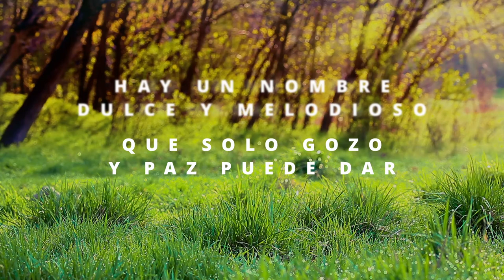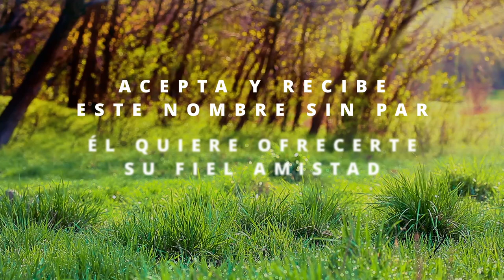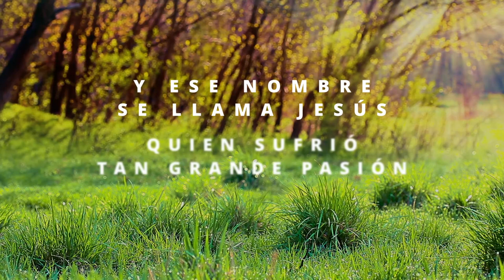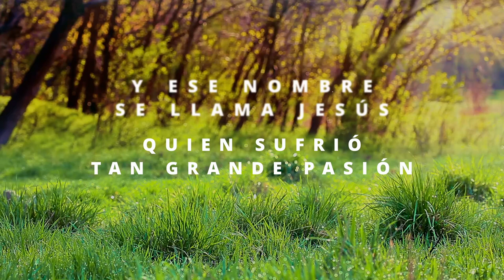Jesús El Nombre - Roberto Parada Riquelme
"Jesús, El Nombre"
Tema original de Roberto Parada Riquelme
Autor Jorge Parada

Hay un nombre dulce y melodioso
que solo gozo y paz puede dar
es un nombre tan maravilloso
que ayuda siempre a triunfar

Coro
Y ese nombre, se llama Jesús
Quien sufrió tan grande pasión
//Su sangre derramó en una cruz
y así nos dio eterno perdón//

Acepta y recibe este nombre sin par
Él quiere ofrecerte Su fiel amistad
y bella mansión donde ir a morar
junto a Él vivir por la eternidad

Este nombre tiene el poder
y cambiará en gozo tu dolor
con Él las pruebas es fácil vencer
y nos extiende Su mano de amor

Roberto Parada Riquelme